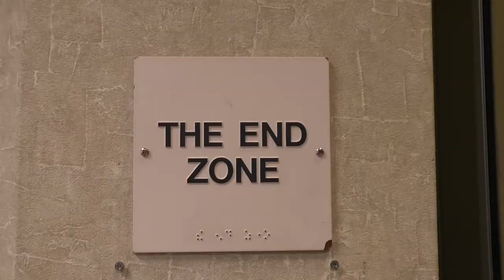Iona College Celebrates Black History Month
The Iona College Office of Diversity, Equity, and Inclusion put on an event celebrating Black History Month. ICTV was invited to film the event.

Filmed by Teodora Mitov and Anthony Tortorello
Edited by Teodora Mitov